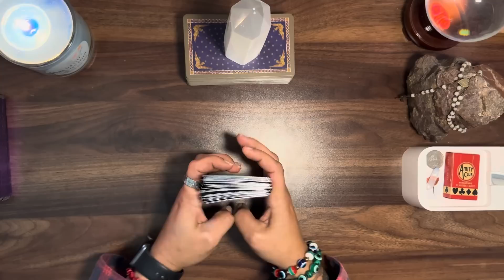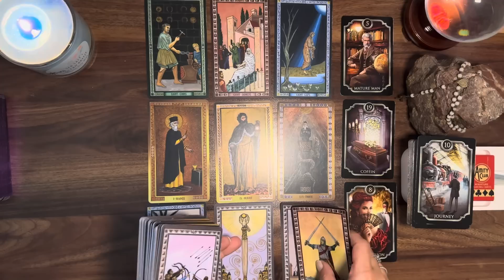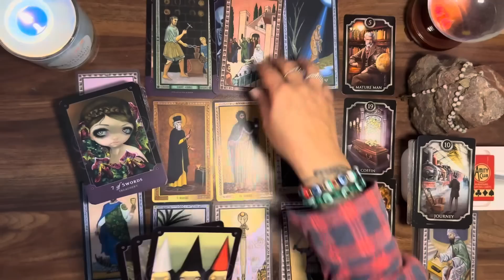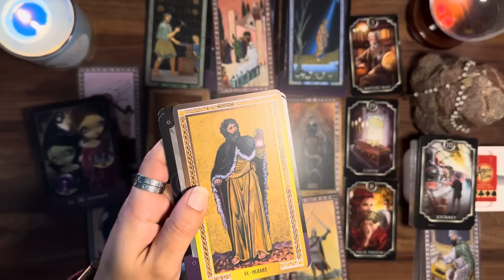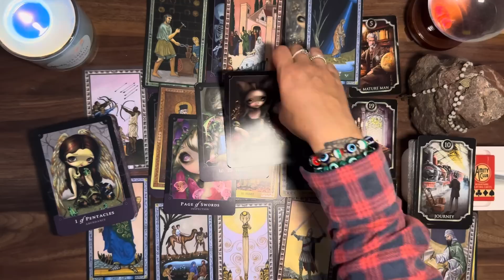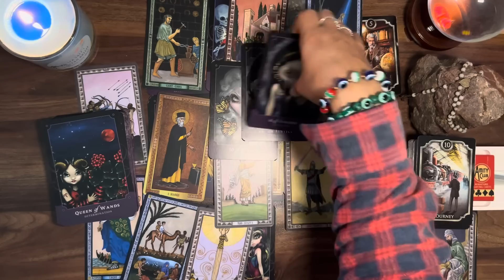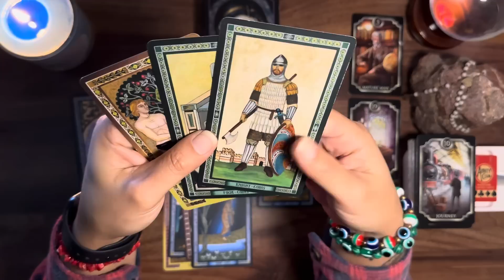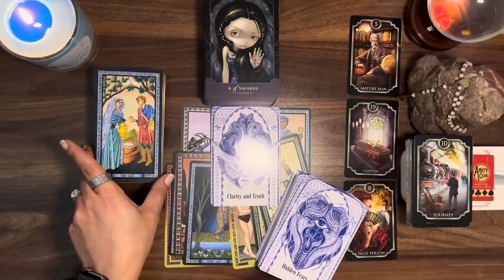PISCES ♓️ 555 Changes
Candle 🕯️
by Sweets Scents by Hayley

Decks ♥️♠️♣️♦️

Beautiful Creatures Tarot, 2nd Edition

The All-Seeing Heart Oracle